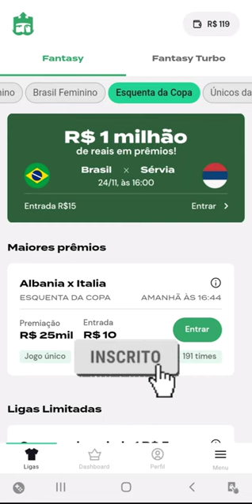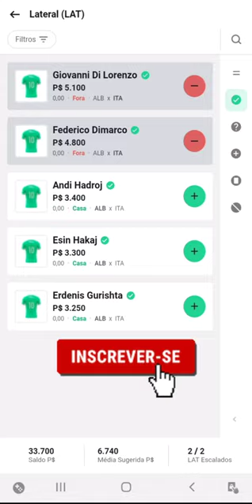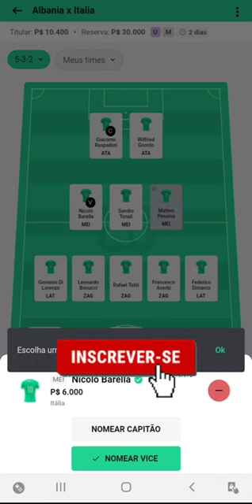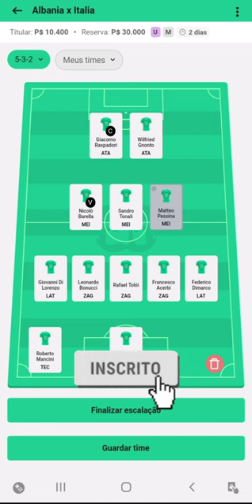DICAS PARA MITAR NO REI DO PITACO ESQUENTA PARA COPA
Dicas para mitar no rei do pitaco esquenta para copa, dicas rei do pitaco hoje, rei do pitaco dicas, dicas do rei do pitaco, dicas rei do pitaco 2022, rei do pitaco dicas 2022, rei do pitaco dicas brasileiro, time tiro curto, liga tiro curto, cartola rodada 6, rei do pitaco escalação, cartola fc, cartola fc 2022 dicas, cartola fc, cartola fc 2022, cupom rei do pitaco, rei do pitaco brasileirão 2022, montar time rei do pitaco, flamengo, palmeiras, como jogar rei do pitaco. O brasileirão começou com tudo pessoal, você que é apaixonado pelo futebol não vai ficar de fora das noticias, informações dos times e tudo mais. Para completar todas essas emoções, indico a vocês um app que é possível ganhar um milhão de reais a cada rodada do campeonato brasileiro, acompanhe o Time da mitada e saiba como montar um time vencedor para suas ligas tiro curto.

🔥Baixe o APP REI DO PITACO: Use o e ganhe R$10 em bônus após você realizar o primeiro depósito, durante o pagamento inserir o código OUB6UH70 no campo de cupom.

🔥APROVEITE OS DESCONTOS E FRETE GRÁTIS, COMPRE A CAMISA DO SEU TIME DE CORAÇÃO NO MAGALU